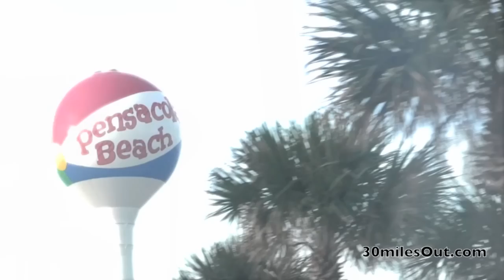"PCOLA SNAPPER" Red Snapper & Black Sea Bass kayak fishing Pensacola Florida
30milesOut
2570 fm 1069